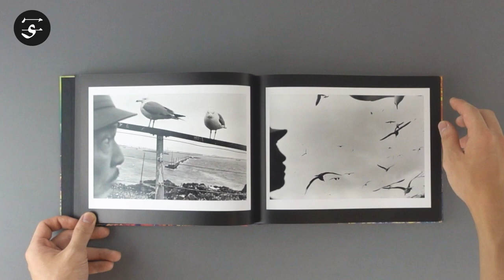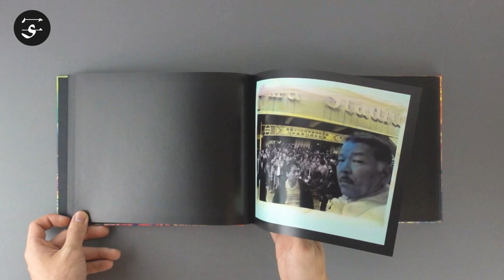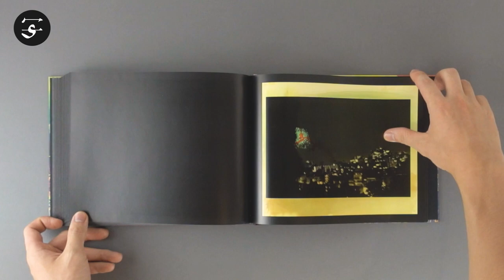Masahisa FUKASE “Private Scenes” / 深瀬昌久『私景』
This book brings together, for the first time, the entire “Private Scenes” photographic series in which we discover a new dimension of the work of Masahisa Fukase, that of the artist struggling with his medium. This singular corpus is made up of images in which the artist inserts himself. The series is made up of two sets: “Letters from Journeys” which presents photographs taken in 1989 in different cities around the world (Paris, London, Brussels, Antwerp, etc.), and “Private Scenes '92” which focuses on his daily life in Tokyo, where now each print is enhanced with color paints, thus becoming a unique work.

This final series bears witness to Fukase's questions about his own practice of photography at the end of his life, and the place of the photographer in his work, when subject and object overlap, also evoking the current practice of the selfie. Tomo Kosuga, director of the Masahisa Fukase Archives, and Masako Toda, historian of Japanese photography, explore this work through two essays.

Size: 190 × 240 mm
Pages: 584 pages
Binding: Hardcover
Publication Year: 2023